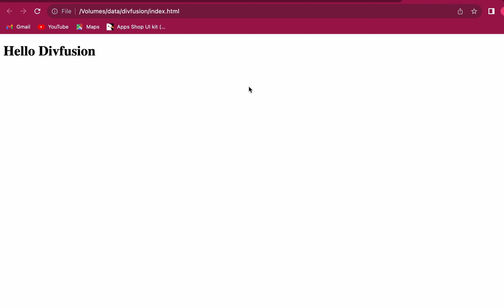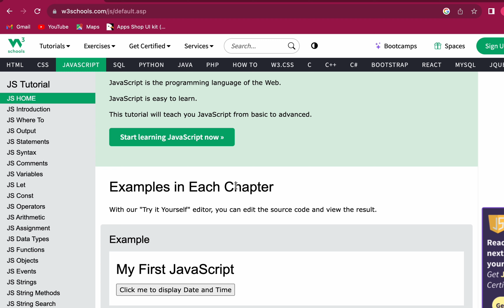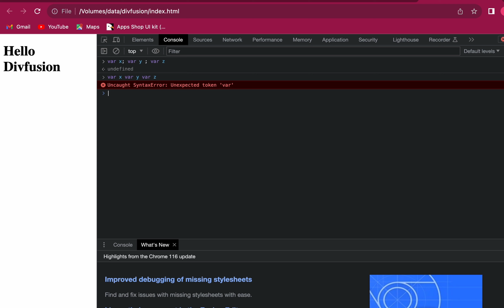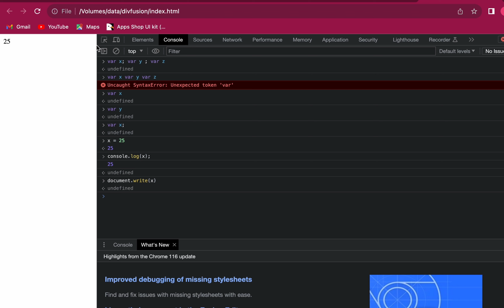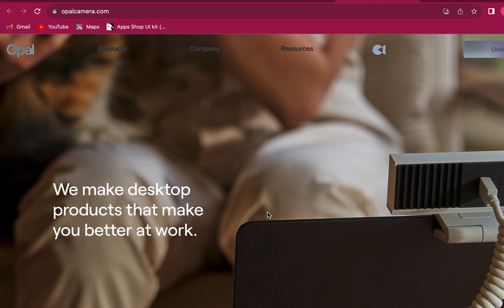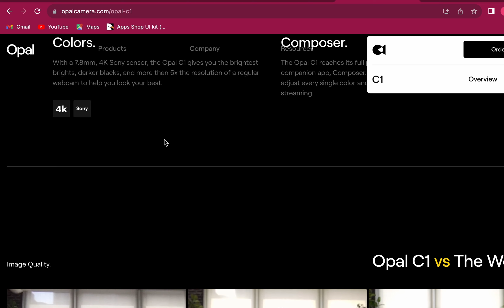Javascript lecture 1 | Full depth intro | Variable declaration | console.log() | console.write()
In this video, we will learn about Javascript. It's our new course, after which you will be familiar with all basic to advance concepts.
Today, we discussed history of JS | importance of JS | variable declaration | variable initialization | examples | console.log() | console.write() and many more.

Prerequisite for this course:
Must be familiar with basics of HTML and CSS.